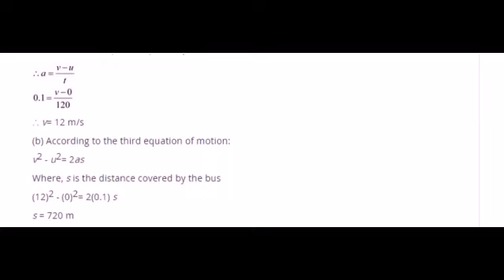NCERT MOTION PAGE 110